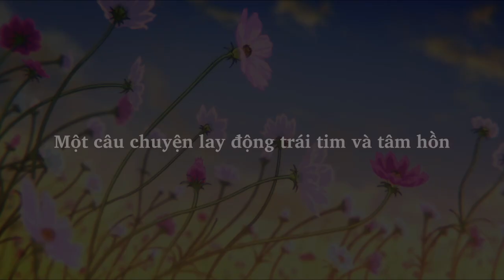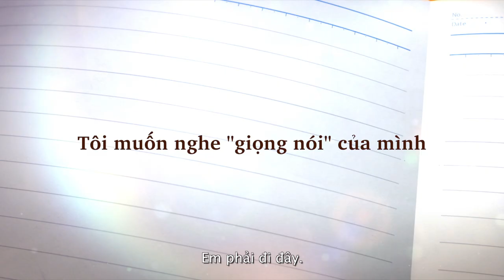DÁNG HÌNH THANH ÂM - A SILENT VOICE | OFFICIAL TRAILER | KHỞI CHIẾU 12.5.2017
DÁNG HÌNH THANH ÂM

Tên phim: Dáng Hình Thanh Âm (Tên tiếng Anh: A Silent Voice)
Đạo diễn: Naoko Yamada
Nhà sản xuất: Kyoto Animation
Sáng tác kịch bản: Reiko Yoshida
Thiết kế nhân vật: Futoshi Nishiya
Sáng tác âm nhạc: Kensuke ushio
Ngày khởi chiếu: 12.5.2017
Đơn vị phát hành: CJ CGV Việt Nam

Nội dung:  Dáng Hình Thanh Âm xoay quanh cuộc sống học đường của cô bé khiếm thính bẩm sinh Shoko Nishimiya và cậu bé Shoya Ishida, vốn là người bắt nạt Shoko khi cả hai học chung lớp thời tiểu học. Bỗng một ngày, Shoko đột ngột chuyển trường. Cô bỏ lại cậu bé Shoya bị bạn bè xa lánh và chỉ trích, vì giờ đây, Shoya là “kẻ xấu tính chuyên bắt nạt người khác”. Lên trung học, Shoya một lần nữa gặp lại Shoko, cậu quyết định bù đắp lại những tổn thương đã gây ra cho cô bạn thuở xưa. Tuy vậy, liệu rằng mọi chuyện đã quá muộn màng?